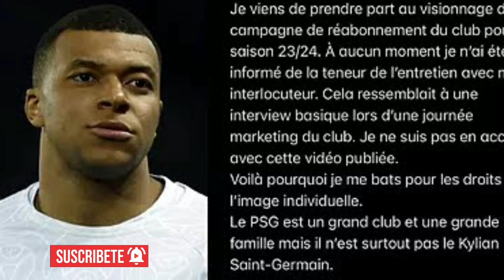¡TERREMOTO EN EL PSG! ¡KYLIAN MBAPPÉ confirma el BOMBAZO del siglo DEL BARÇA en PARÍS!